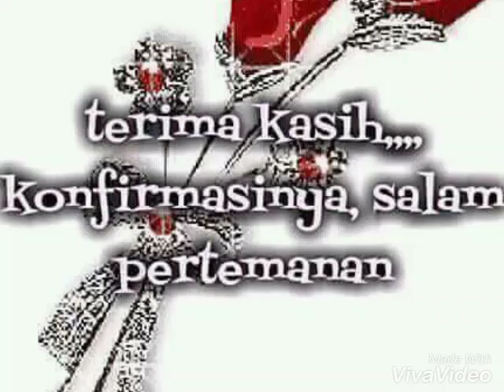Niacin Tamil songs good ilovie Motto Shiva Etta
Rahmat Aullah Tamil songs good